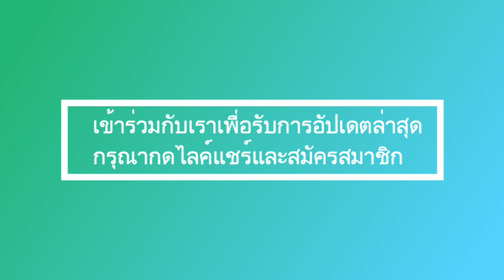ไลฟ์สไตล์สุดหรูของราชาและราชินี ไฮไลท์จุดสำคัญของรถหรูรุ่นใหม่